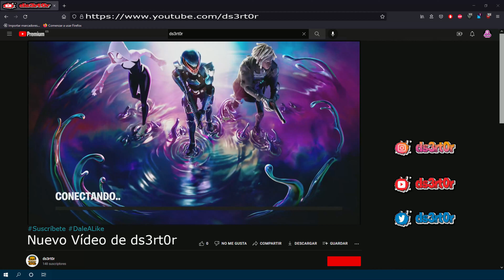FORTNITE C4T3 || RESUMEN PRIMER DÍA DE LA TEMPORADA || SPOILER CONSIGO EL PARAGUAS.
12 Views - Mar 6, 2024

Resumen de los intentos de directo que hice el primer día de la temporada, solo queda resubido el último: